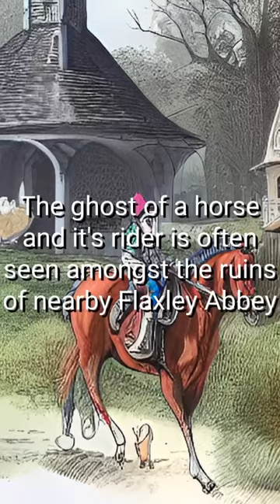4 Ghost Stories from Littledean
4 more ghost from the village of Littledean in the Forest of Dean.

AI art by dream.ai